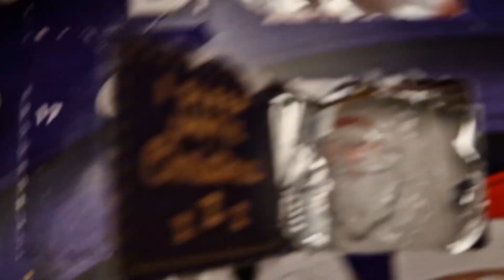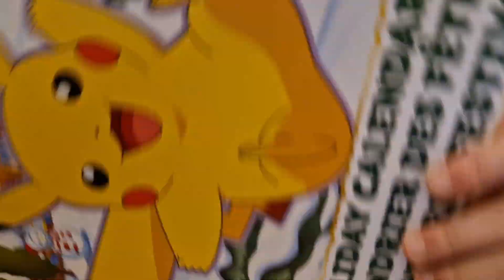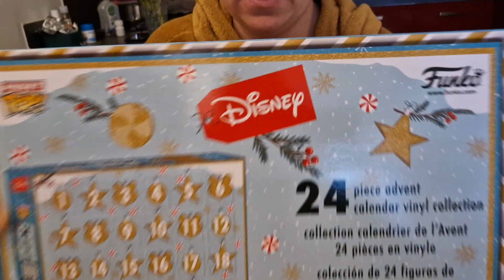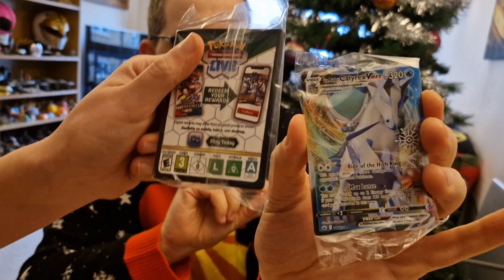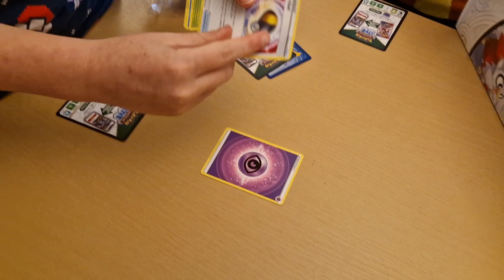Advent Calendar Day Twenty-Four (& Five) (Pokemon, Pokemon TCG & Disney Funko Pop)